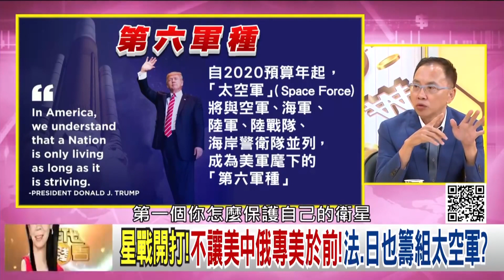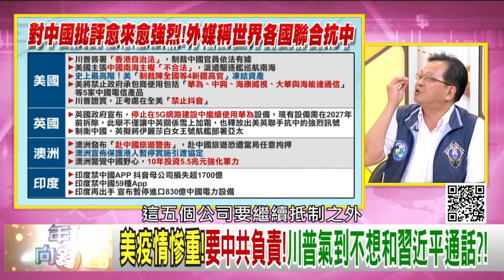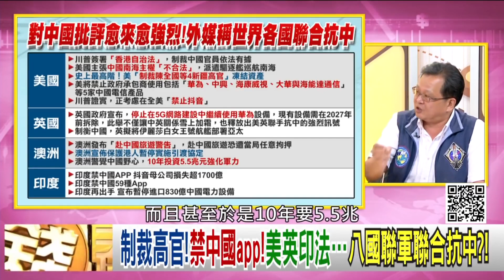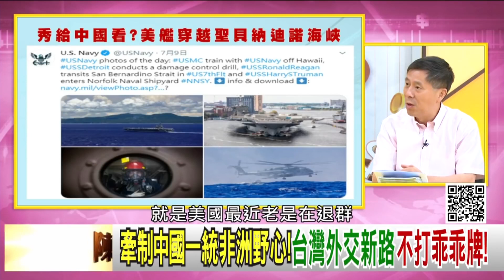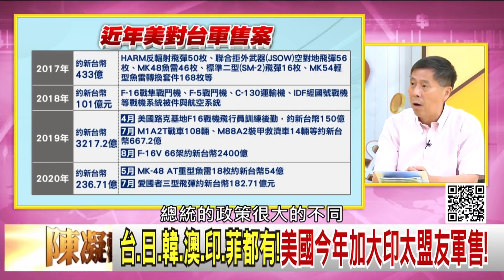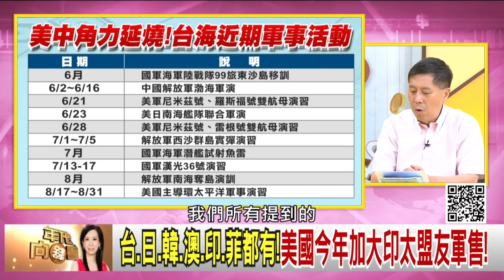獨！美中俄軍備戰！從北極打到太空？！中國部署北斗導航衛星！川普、習近平太空戰！五眼聯盟圍堵中國！【2020.07.25『年代向錢看』週末精選】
中共軍力大增!美國陷危機?搶攻第一島鏈實力大不如前?!
擺脫美國GPS!中國部署北斗導航衛星!川習太空戰!
美國建立包圍網!盟友陸續增強軍事準備 南海緊張態勢升溫!

來賓：吳明杰、汪浩、黃創夏

最美主持人：陳凝觀
播出時間：壹電視新聞台 CH49  每周一至周五晚間八點到十點
重播時間：年代新聞台   CH50  每周一至周五 (隔日)下午四點到六點

下載【年代電視】APP：
iOS平台：